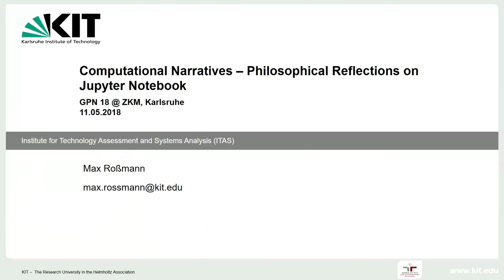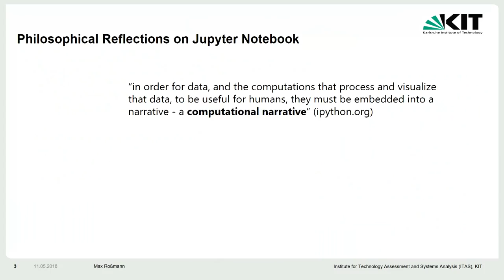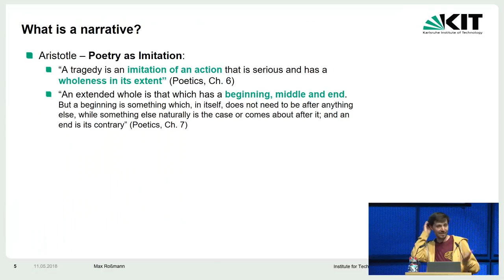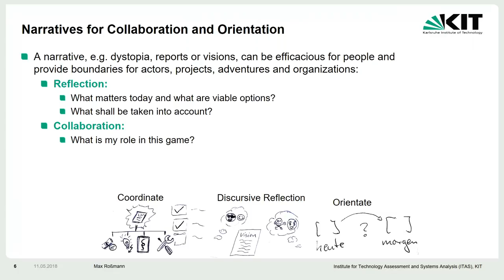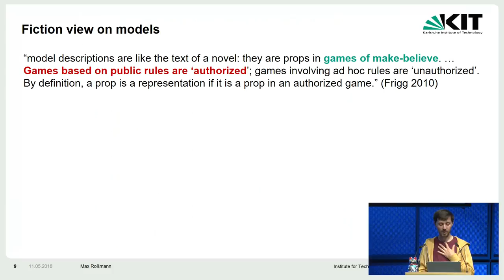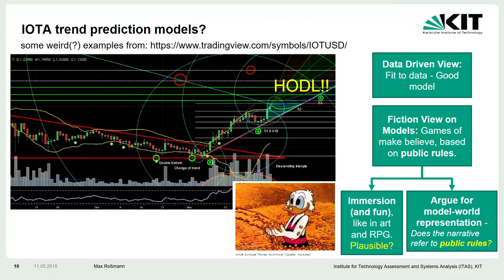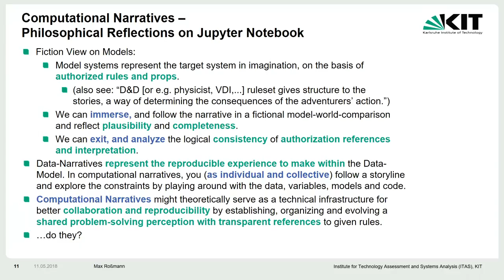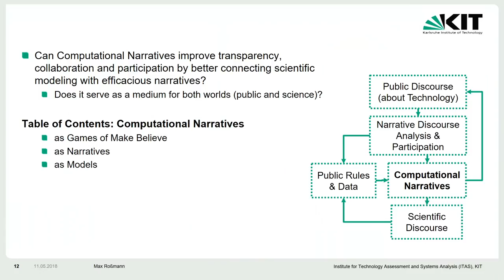GPN18 - Computational Narratives - Philosophical perspectives on Jupyter Notebook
The "fiction view on models" compares scientific modeling with authorized role-play games (Frigg 2010). As narratives are the entrance, it now becomes clear why coding and tabletop (e.g. D&D) somehow belong together...

"Computers are good at consuming, producing and processing data. Humans, on the other hand, process the world through narratives. Thus, in order for data, and the computations that process and visualize that data, to be useful for humans, they must be embedded into a narrative - a computational narrative - that tells a story for a particular audience and context.
- First, a single computational narrative needs to span a wide range of contexts and audiences.
- Second, these computational narratives need to be reproducible.
- Third, computational narratives are created in collaboration.“ (Perez and Granger 2015, ipython.org)

Questbook: Beginning-Middle-End, Narrative Framing, Narrative Self-Constituion, Narrative Immersion, Representation

Adventurers Group: Aristotle, MacIntyre, Walton, Frigg, Salis, Minsc & Boo and some others...

In general, I am very interested in further discussion about your practical experience and thoughts on this!

Max Roßmann